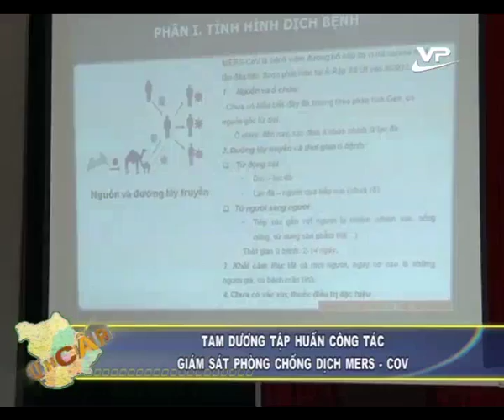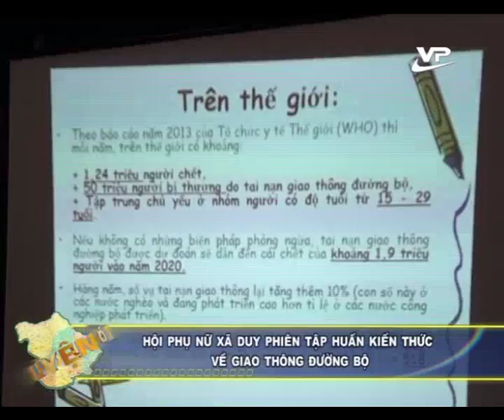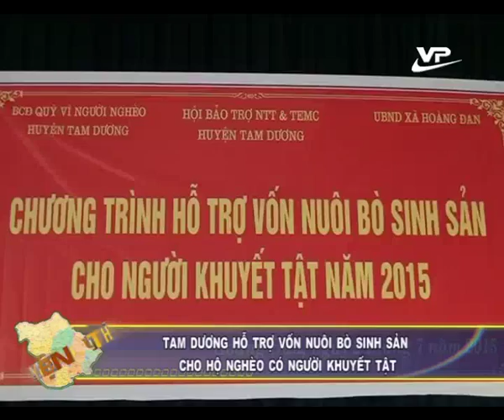Thời sự cấp huyện Vĩnh Phúc 05.07.2015